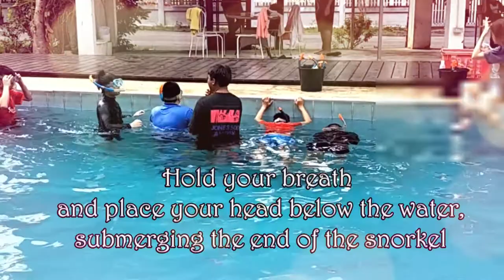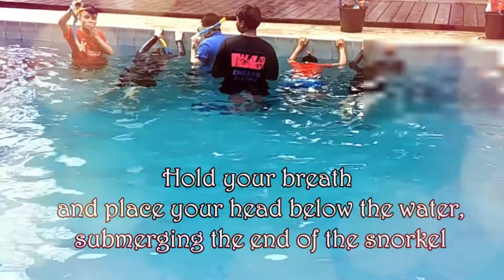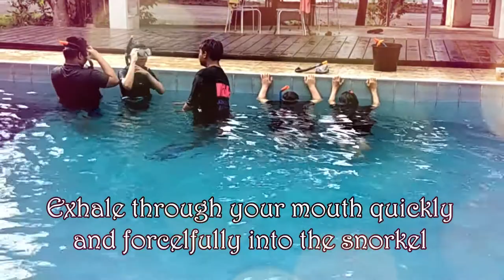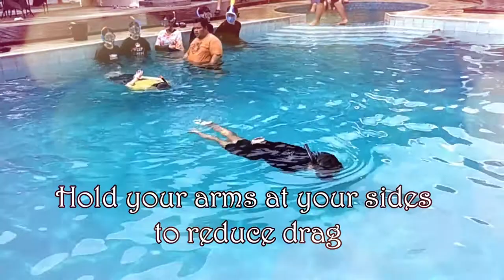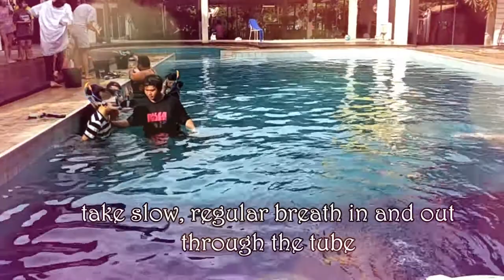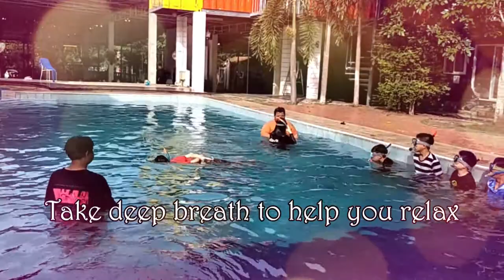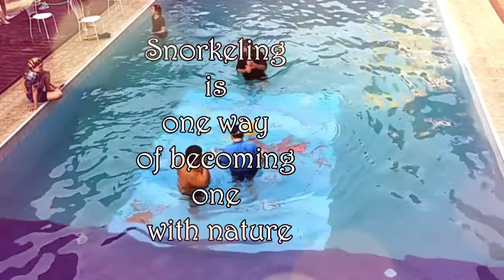Science Camp Day 1 - How to do snorkeling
Science camp objectives: environmental awareness and taking care of aquatic organisms.
Observing aquatic organisms through snorkeling.
Teaching the students the basics of snorkeling  in the swimming pool